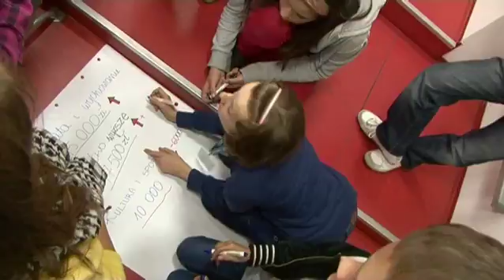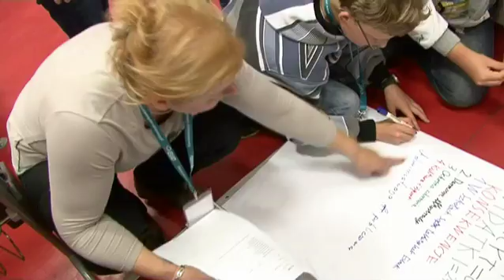EUD Kielce, spotkanie II - Warsztaty: Idealny podatek (10.10.2012)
III edycja, Wyższa Szkoła Ekonomii, Prawa i Nauk Medycznych im. prof. Edwarda Lipińskiego w Kielcach (WSEPiNM)